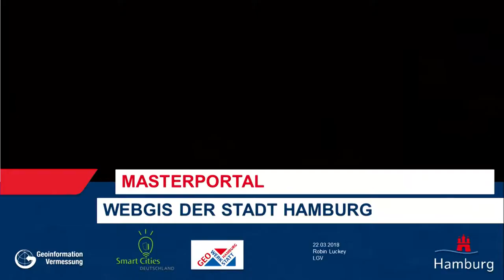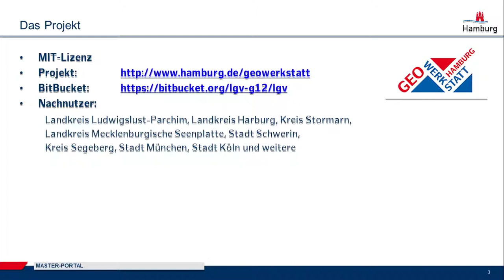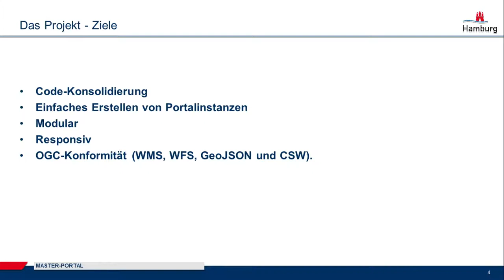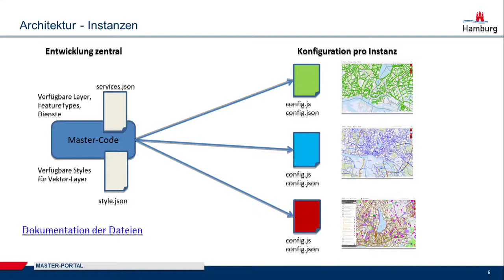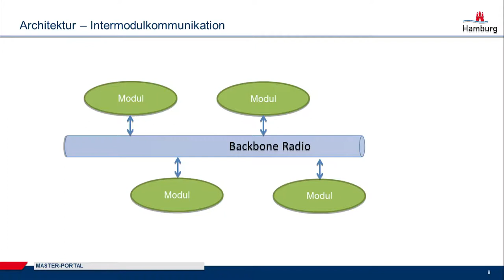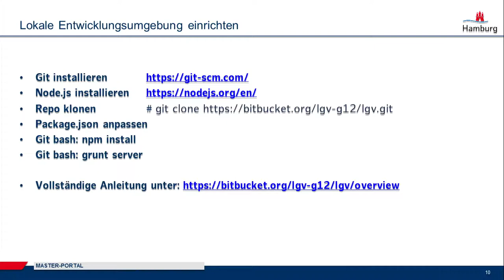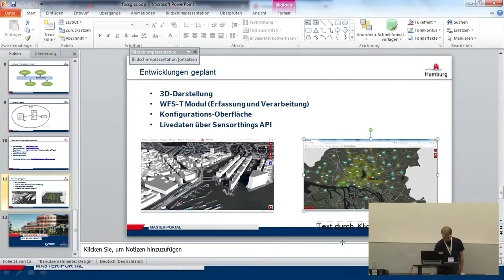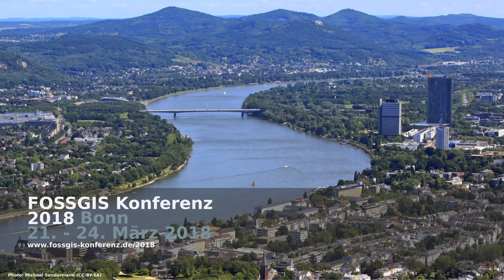2018 - Master Portal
Das Open-Source Web-GIS der Stadt Hamburg

Das Masterportal ist eine OGC-konforme, Open-Source (Mit-Lizenz) Web-GIS Lösung zur Generierung von digitalen Kartenanwendungen. Es basiert auf BackboneJS und Openlayers und wird aktiv von der Stadt Hamburg weiterentwickelt.
Es ermöglicht ohne Programmierkenntnisse und unter geringem Aufwand thematische Kartenanwendungen zu erstellen, außerdem ist es leicht Erweiterbar und kann es als Framework zur Erstellung von komplexen Kartenanwendungen genutzt werden.

Das Masterportal ist eine Open-Source (MIT-Lizenz) Web-GIS Lösung zur Generierung von digitalen Kartenanwendungen. Es basiert auf BackboneJS und Openlayers und wird aktiv von der Stadt Hamburg weiterentwickelt.
Es wurde entworfen um im Wesentlichen zwei Aufgaben zu erfüllen:
1. Es ermöglicht ohne Programmierkenntnisse und unter geringem Aufwand thematische Kartenanwendungen zu erstellen.
2. Durch seine leichte Erweiterbarkeit kann als Framework zur Erstellung von komplexen Kartenanwendungen genutzt werden.
Folgende weitere Prämissen wurden bei der Entwicklung gesetzt:
Responsivität: Das Masterportal hat ein eigenes Bedienungskonzept, für Endgeräte mit geringer Auflösung.
OGC-Konformität: Es werden OGC-konforme-Webservices wie  WMS, WFS und CSW unterstützt
Modularität:  Es besteht aus einem Application-Core, der die Grundfunktionalität bereitstellt und einer Vielzahl von optionalen austauschbaren Modulen, die untereinander lose über einen Event-Bus gekoppelt sind und weitere Funktionalitäten breitstellen.
Das Masterportal wird in Hamburg von vielen öffentlichen Stellen als Fachanwendung eingesetzt und dient zur öffentlichen Bereitstellung von Geo-Daten nach dem Hamburger Transparenzgesetz.
Außerdem wird es von 12 verschiedenen Kommunen und Städten, z.B. der Stadt München und der Stadt Köln nachgenutzt.
Im Vortrag soll das Masterportal vorgestellt und Einstiegspunkte für die Nachnutzung durch Anwender und Entwickler aufgezeigt werden.

Robin Luckey